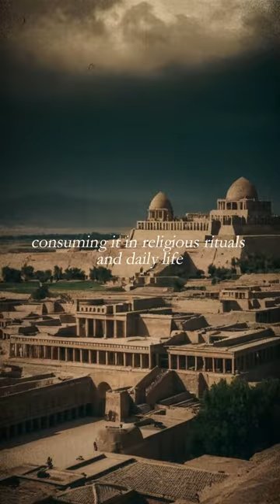The Sumer Civilization in a Nutshell: Brief History and Legacy You Need to Know!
The Sumer civilization. What fascinates you most about the Sumer civilization? 🤔 Everything you need to know in about one minute.

- Name: Sumer
- Timeframe: Circa 4000 BC - 1900 BC
- Capital: City-states like Ur, Uruk, Lagash
- Epoch: Bronze Age
- Territory: Located in Mesopotamia (modern-day Iraq)